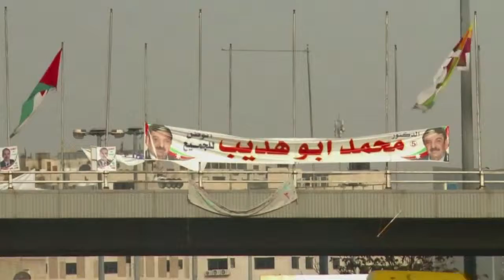Les islamistes boycottent les élections en Jordanie (HD)